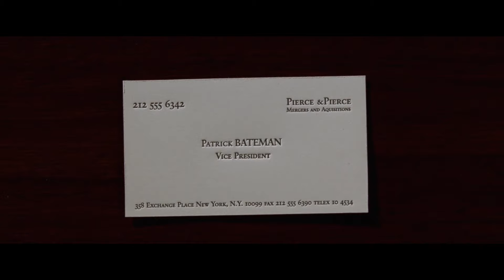クリスチャン・ベールが語る、成功までの道のり | Iconic Characters | GQ JAPAN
イギリス出身の演技派俳優、クリスチャン・ベールが、「Iconic Characters 」(アイコニックキャラクターズ)に登場し、これまでの代表的な作品について語る。